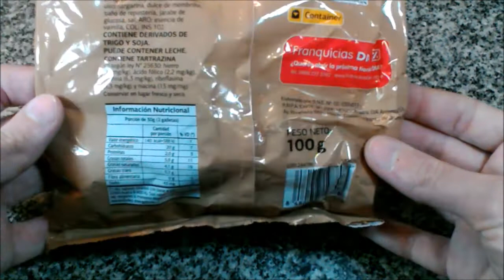DIA % Chocopepas Galletitas Pepas Membrillo Bañadas ( Dulzuras El Sur ) - Quince jam coated cookies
Galletitas dulces con dulce de membrillo con baño de repostería. Tenor graso 19%. Peso neto: 100g.
Elaborado por: Dulzuras El Sur S.R.L ( RNE 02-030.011 ); Lanús, Provincia de Buenos Aires, Argentina.

Ingredientes: harina de trigo enriquecida Ley 25630, azúcar, oleomargarina, dulce de membrillo, baño de repostería, jarabe de glucosa, sal, ARO: esencia de vainilla, COL: INS 102. CONTIENE DERIVADOS DE TRIGO Y SOJA. PUEDE CONTENER LECHE. CONTIENE TARTRAZINA.

Información nutricional:
Tamaño de la porción: 30g (2 galletas)
Valor energético: 140Kcal=588KJ (7% VD)
Carbohidratos: 20g (7% VD)
Proteínas: 2.0g (3% VD)
Grasas totales: 5.8g (11% VD)
   Grasas saturadas: 4.1g (19% VD)
   Grasas trans: 0.3g
Fibra alimentaria: 0g (0% VD)
Sodio: 43mg (2% VD)